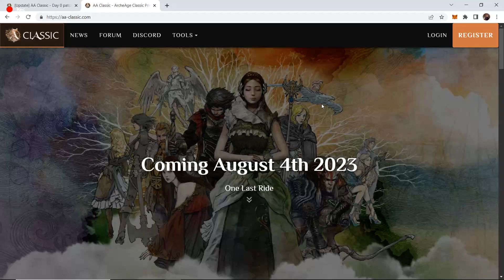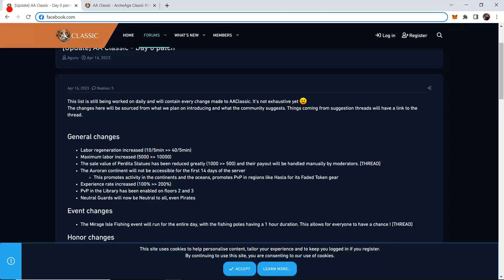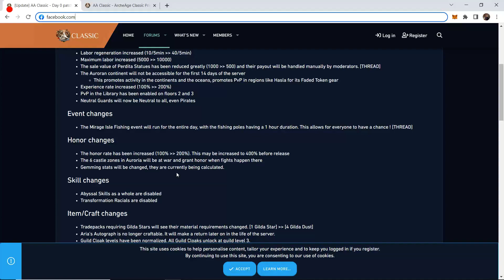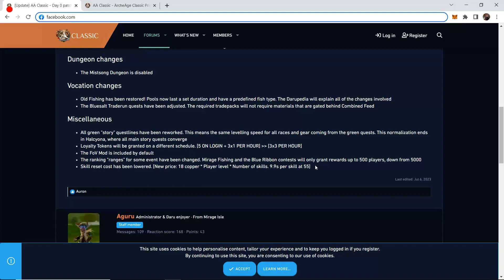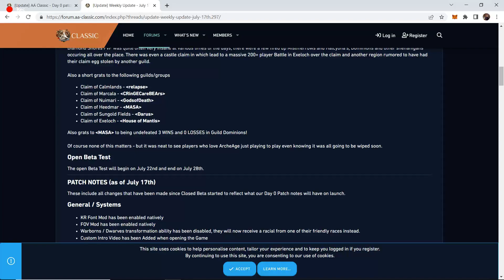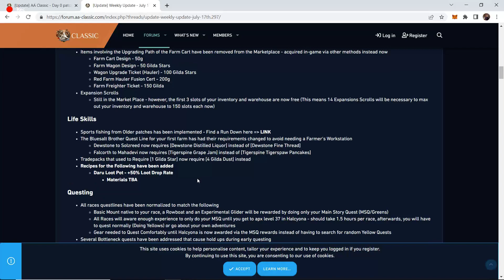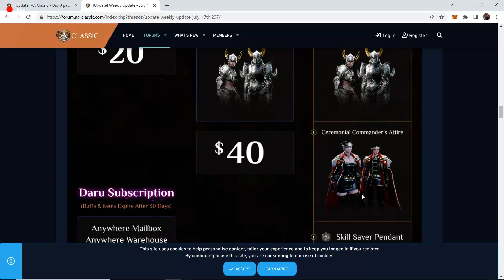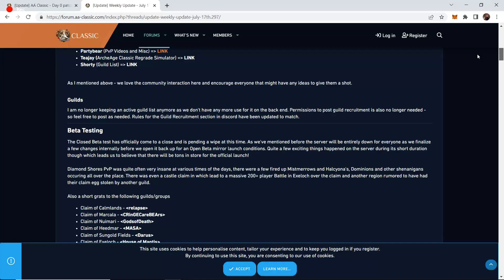Archeage classic private server launch date August 4th public beta test July 22nd have fun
official website for the private server launch date August 4th have fun enjoy

Responce from the team about some errors in the vid
Hey Jason, we watched your video and appreciate you talking about us and getting the word out more! However, there are some incorrect details in the video, for example about P2W.

We are doing everything in our power to prevent P2W, RMT, Cheating and exploiting because we want the perfect server. I think every ArcheAge player has had to deal with all that pain before on live servers. Our goal is to fix that.

Regarding labor, you raised a concern about how it was too much, which means you have to go straight to coin purse farming. There are a lot of ways to drain your labor other than that and people tend to forget. On the CBT for example, weapon crafters were consistently OUT of labor! It's super labor intensive and most players might want to get weapons of their owns :D

Regarding P2W, we are doing out utmost to keep the shop free of P2W. Every single item that can be bought for credits will be bound as a way to prevent resale of items for gold. We're also not adding any item that can provide a direct advantage in the game. This idea we've been dead set on since day 0. The way you worded it "They were going to sell them on the marketplace" is probably miscommunication -- We've removed them from the default 3.0 marketplace, not from our own changes to it! Same for carts etc. We base our patch notes on what was in the game at the time so players know what's different FROM THE BASE GAME.

We invite you to try out the OBT coming up this weekend to where you can see for your self what we plan on doing :D